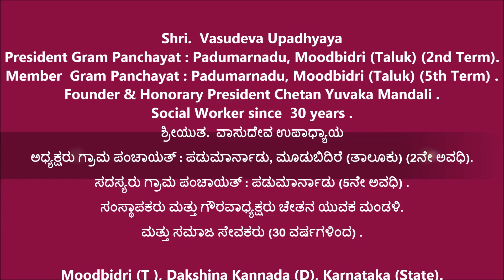Vasudeva Upadhyaya [ ಅಧ್ಯಕ್ಷರು ಗ್ರಾಮ ಪಂಚಾಯತ್ : ಪಡುಮಾರ್ನಾಡು (2ನೇ ಅವಧಿ) ]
ಸದಸ್ಯರು ಗ್ರಾಮ ಪಂಚಾಯತ್ : ಪಡುಮಾರ್ನಾಡು, ಮೂಡುಬಿದಿರೆ (ತಾಲೂಕು) (5ನೇ ಅವಧಿ) .
ಸಂಸ್ಥಾಪಕರು ಮತ್ತು ಗೌರವಾಧ್ಯಕ್ಷರು ಚೇತನ ಯುವಕ ಮಂಡಳಿ.